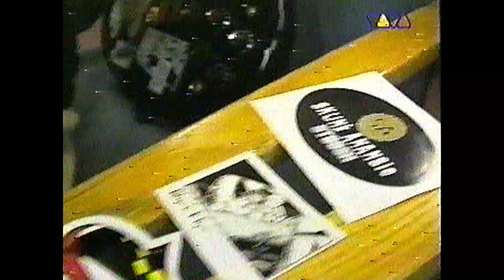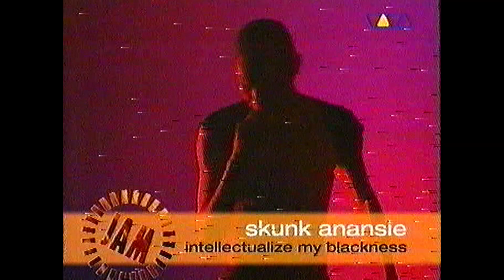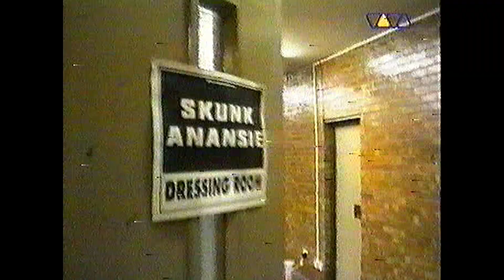Skunk Anansie VIVA TV interview and clips 1997